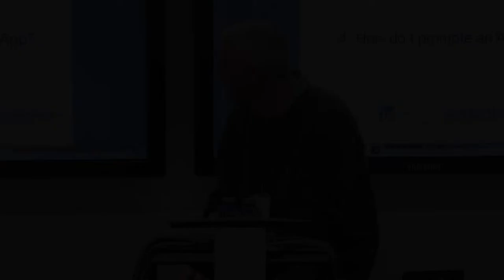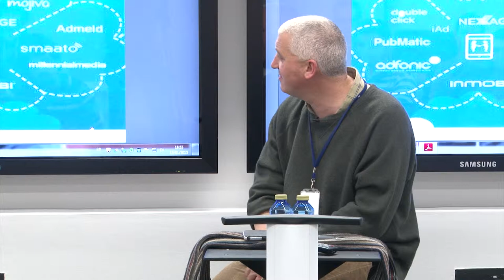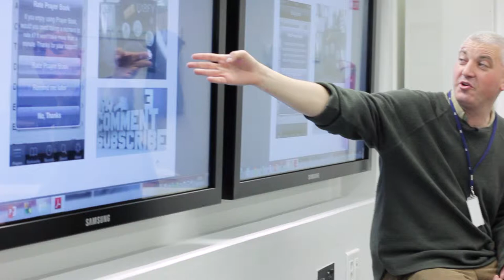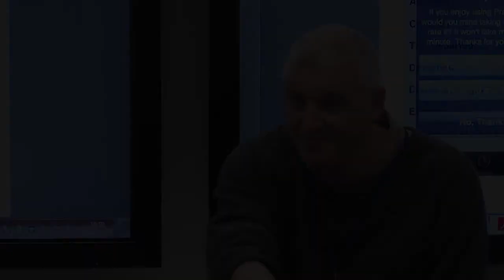All about apps - Promotion of an app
Developing an app can be difficult, but once it's done, a sometimes harder task is promoting, distributing or selling your app or game. Joe Haslam, a successful mobile entrepreneur explains his experience and shares with you his advice.

This video is part of eumobilechallenge.com 2015 acceleration camp. Find out more and join the European contest in mobile entrepreneurship!